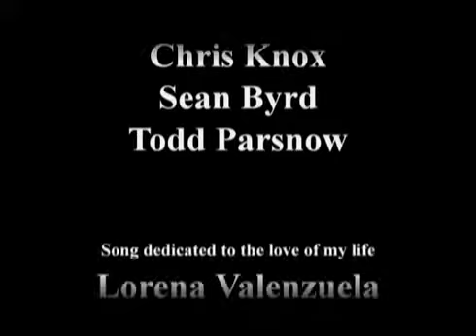Hush Little Baby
Jazz Duet and title track to the 2011 Album Hush Little Baby by Isaac Valenzuela Video originally uploaded November 2010.